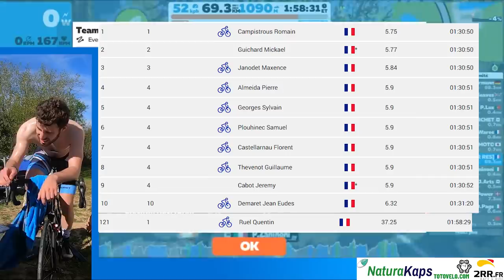JE FAIS UNE FRINGALE ALORS QUE J’ÉTAIS BIEN PLACÉ ! | ZWIFT CAT B | Fondo Frenchy Fuzion League 3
Catégorie : B

JE FAIS UNE FRINGALE ALORS QUE J’ÉTAIS DEVANT ! | ZWIFT CAT B | Fondo Frenchy Fuzion League Manche 3